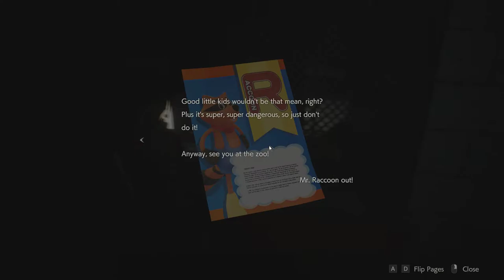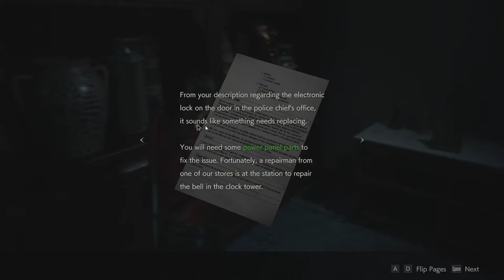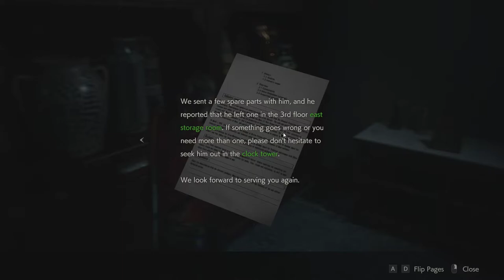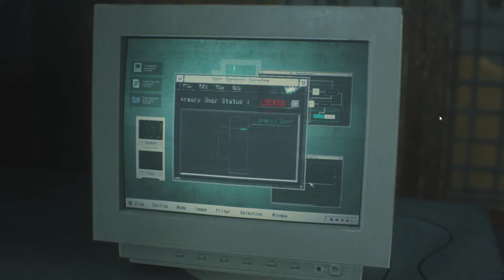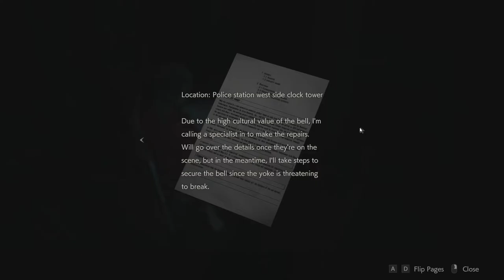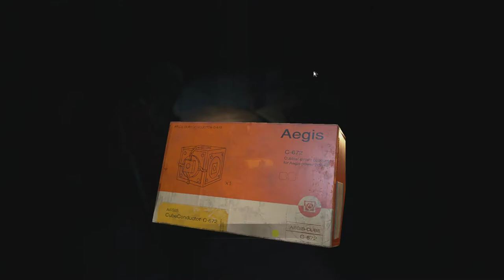Resident Evil 2 | Claire Redfield Campaign Gameplay | Part - 4